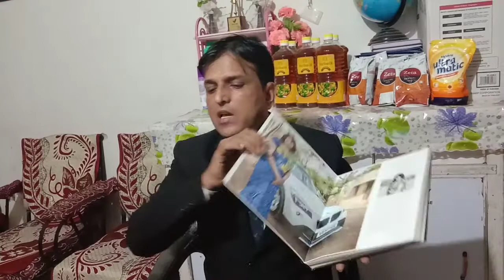My Zoom training#1 with Vestige East India & N.E INDIA trainers | GHULAM RABBANI STORY & Achievement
Ghulam RABBANI Vestige Trainer
Video from Ghulam Rabbani Vestige
Ghulam RABBANI Trainer
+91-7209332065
Facebook . Ghulam RABBANI Trainer.
Facebook . Ghulam RABBANI Vestige
Diamond Director in Vestige Marketing
Motivational speaker
MLM LEADER
YouTuber

Business startup Consultant.
Investment guru
Vestige Marketing
Vestige Spirulina
Vestige noni
Vestige Gamoderma
Vestige Amla
Vestige aloe Vera
Vestige gluvosamine
Vestige footpatch foot patch
Vestige metaMind
Vestige neem
Vestige calcium
Vestige cranberry
Ayusante GlucoHealth
Ayusante RespoCare
Ayusante kidneyHealth
Lite house Rice bran cooking oil
Zeta tea
Zeta coffee
Lite house Olive oil
Enerva breakfast
Enerva chocobar
Assure shampoo
Assure

Vestige Truman
VESTIGE POS APPS SE NEW JOINING KAISE KAREN ?
VESTIGE mein logon ki Joining kaise Karen?
How to start Vestige business?
How to register new people in VESTIGE?
VESTIGE mein nayee Joining kaise lagaayen ?
How to place Vestige order
Online ?
VESTIGE
Full Marketing plan
VESTIGE ka abtak ka sabse behtareen plan.
VESTIGE business plan in Hindi
VESTIGE business plan in English.
VESTIGE
All basic calculations.
VESTIGE Marketing new plan
VESTIGE Kya hai?
What is VESTIGE?
VESTIGE Marketing plan
VESTIGE performance bonus
VESTIGE atmaNirbhar plan
VESTIGE retail profit and income

LOB.
VESTIGE TRAVEL FUND.
VESTIGE CAR FUND.
 VESTIGE HOUSE FUND.
VESTIGE ELITE CLUB FUND.
VESTIGE DOUBLE PV DHAMAKA SCHEME OFFER
VESTIGE MONTHL REPURCHASE SCHEME
VESTIGE NEW JOINING OFFER
VESTIGE FIRST INVOICE SCHEME
VESTIGE 1% POOL INCOME
VESTIGE CONSISTENCY OFFER CNC
GAUTAM BALI
DEEPAK SOOD
KANWAR BIR SINGH
KANWARBIR SINGH
SIDHARTH SINGH
PAWAN MALIK
SONU SHARMA
SP BHARILL
VESTIGE AMBASSADOR
DOUBLE UNIVERSAL CROWN DIRECTOR
DUCD
DOUBLE CROWN DIRECTOR
DCD
UNIVERSAL CROWN DIRECTOR
UCD
VESTIGE CROWN DIRECTOR
VESTIGE DIAMOND DIRECTOR
VESTIGE STAR DIRECTOR
VESTIGE GOLD DIRECTOR
VESTIGE SILVER DIRECTOR
VESTIGE BRONZE DIRECTOR
VESTIGE DISTRIBUTOR
VESTIGE FAST START 8% CHAMPION
VESTIGE FAST START BRONZE DIRECTOR
GO CROWN
WISH YOU WELLTH
VESTIGE UAE
VESTIGE DUBAI
VESTIGE ARABIA
VESTIGE SAUDI ARABIA
VESTIGE OMAN
VESTIGE YEMEN
VESTIGE QATAR
VESTIGE KUWAIT
VESTIGE BAHRAIN
VESTIGE RIYADH
VESTIGE MANAMA
VESTIGE SOUTH AFRICA
VESTIGE GHANA
VESTIGE NIGERIA
VESTIGE NEPAL
VESTIGE BANGLADESH
VESTIGE THAILAND
VESTIGE DELHI
VESTIGE JAMMU AND KASHMIR
VESTIGE LADAKH
VESTIGE UTTARAKHAND
VESTIGE PUNJAB
VESTIGE HARYANA
VESTIGE CHANDIGARH
VESTIGE RAJASTHAN
VESTIGE BIHAR
VESTIGE WEST BENGAL
VESTIGE SIKKIM
VESTIGE ASSAM
VESTIGE ARUNACHAL PRADESH
VESTIGE MEGHALAYA
VESTIGE MIZORAM
VESTIGE MANIPUR
VESTIGE TRIPURA
VESTIGE ODISHA
VESTIGE ANDHRA PRADESH
VESTIGE TELANGANA
VESTIGE TAMIL NADU
VESTIGE KERALA
VESTIGE KARNATAKA
VESTIGE GOA
VESTIGE ANDAMAN
VESTIGE PUDUCHERRY
VESTIGE GUJARAT
VESTIGE MADHYA PRADESH
VESTIGE CHHATTISGARH
VESTIGE SRINAGAR
VESTIGE KASHMIRI
VESTIGE PUNJABI
VESTIGE JAIPUR
VESTIGE HINDI
VESTIGE URDU
VESTIGE AHMEDABAD
VESTIGE GUJARATI
VESTIGE MUMBAI
VESTIGE MARATHI
VESTIGE BANGALA
VESTIGE BRNGALI
VESTIGE ASSAMESE
VESTIGE MANIPURI
VESTIGE NEPALI
VESTIGE ODIA
VESTIGE TELUGU
VESTIGE TAMIL
VESTIGE MALAYALAM
VESTIGE KANNADA
रक्त चाप
याद दाश्त की कमी
बाँझ पन
नामर्दी
कमज़ोर शरीर
मिर्गी
पागलपन
Cancer cure by VESTIGE supplement products
Diabetes
Heart attack
Arthritis
Migraine
Dental care
Skin diseases
Skin care
Hair fall
Eyesight
Eye support
Arthritis
Joint pain
Bone density
Rashes
Eczema
Liver kidney failure
Memory loss
Deaf gastritis
Gastric
Gastrointestinal
Bimari ilaaj ilaj
Charm Rog
Madhumeh
Gurda
Jigar
Dimag
Pet Dard
Thyroid
Height
Obesity
Weakness